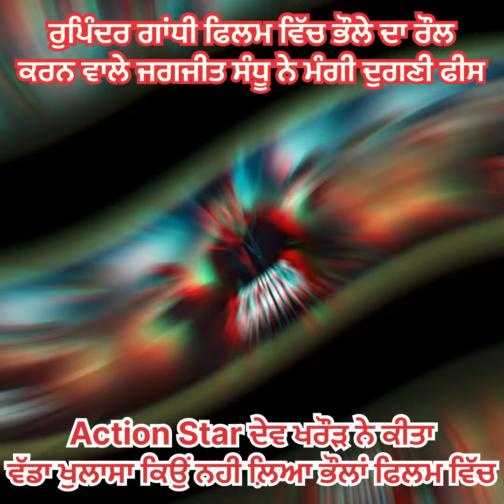Dev Kharaud Explained Why Bhola Didn’t Cast In Gandhi 3 | ਗਾਂਧੀ 3 ਵਿੱਚ ਭੌਲੇ ਨੂੰ ਕਿਉਂ ਨਹੀ ਲਿਆ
Gandhi 3 Full Movie
Gandhi 3 Trailer
Gandhi 3 Jagjeet Sandhu
Gandhi 3 Bhola
Gandhi 3 Bhola Comedy
Rupinder Gandhi Bhola Comedy
Comedy Scene
Jagjeet Sanghu Comedy
Dev Kharaud Movies
Dev Kharaud Latest
Dev Kharaud Action

Copyright @JatinderJaaniOfficial 2021. Any illegal reproduction of this content will result in immediate legal action.